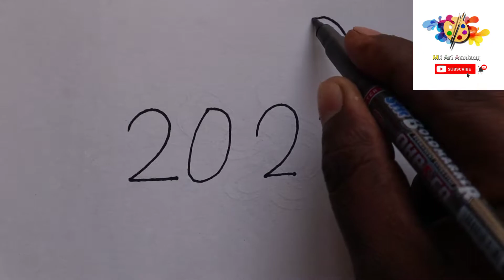how to draw A cute love Birds peacock 🦚 number 2022 very simple Drawing step by step